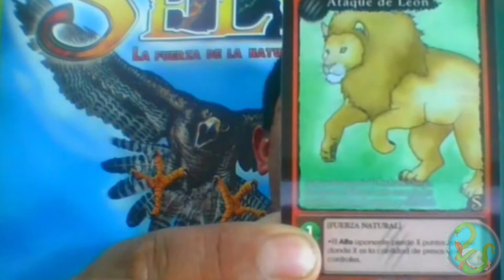Entrevista a Segundo Almonacid (Creador Selva TCG)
¿Qué es Selva TCG? En esta entrevista sabrás la respuesta de mano de su creador: Segundo Almonacid.
Conoce a fondo este próximo TCG nacional que está muy pronto a salir al mercado.

PRÓXIMAMENTE: Review de la versión demo de este juego.